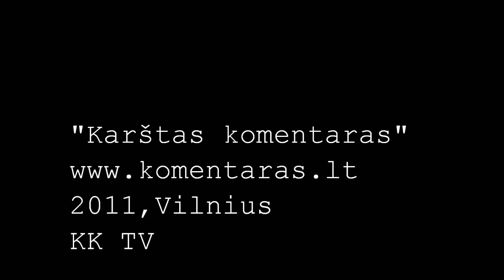Kriminologė R.Gajauskaitė: teisinis nihilizmas įsigalejo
Kriminologė R.Gajauskaitė: teisinis  nihilizmas įsigalejo visur (intervių 2011m.)